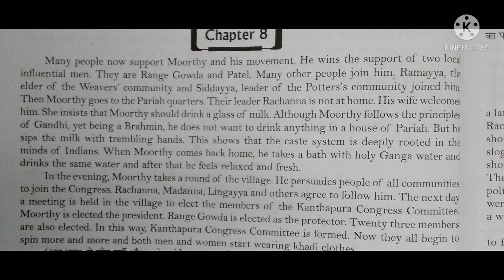summary chapter 8 kanthapura